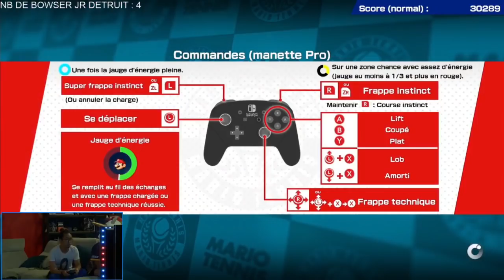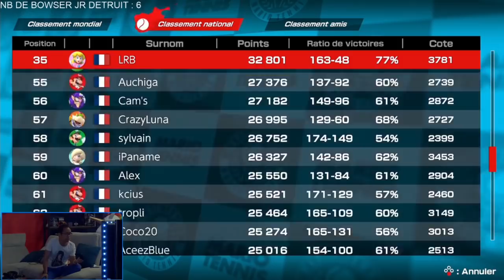LE TRYHARD EN RANKED SUR MARIO TENNIS ACES ! - LRB / LE ROI BISOU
grâce au code : LRB.